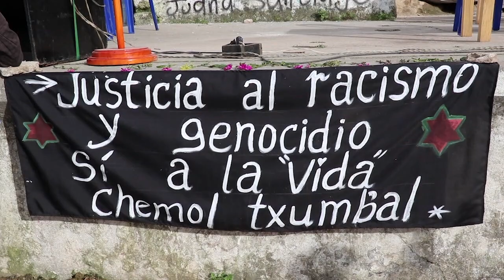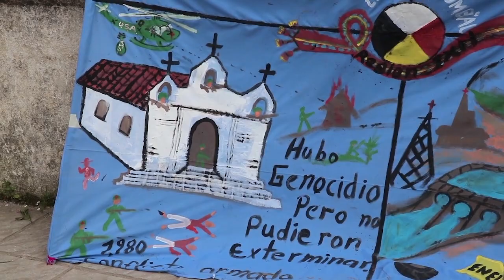Reunidos en el parque central esperan la sentencia en el caso de genocidio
Familiares de víctimas del Conflicto Armado y organizaciones de Derechos Humanos se reunieron en el parque central de Nebaj, Quiché, esperando la sentencia que se dará en el caso de genocidio